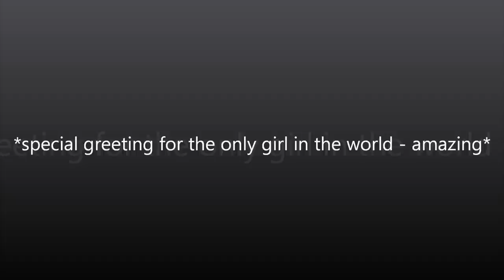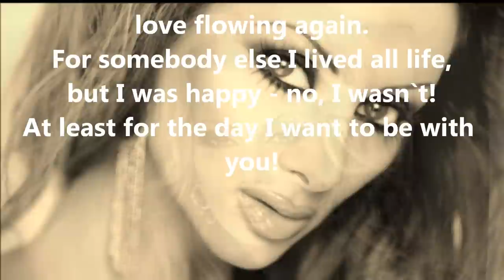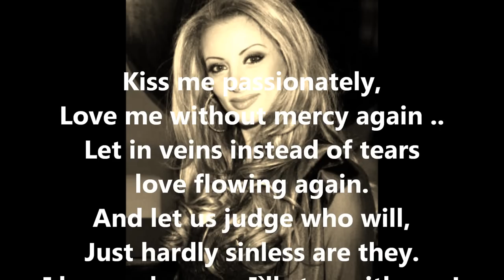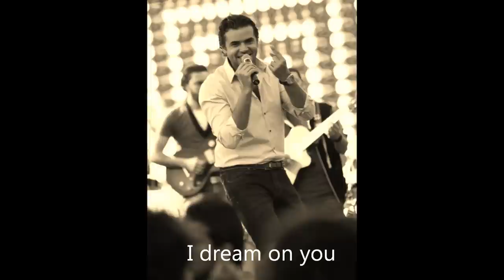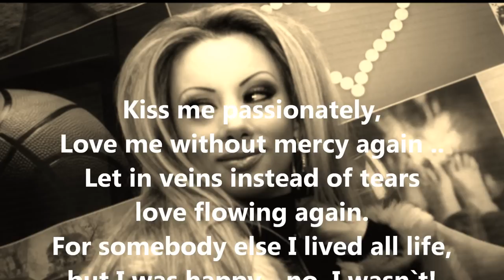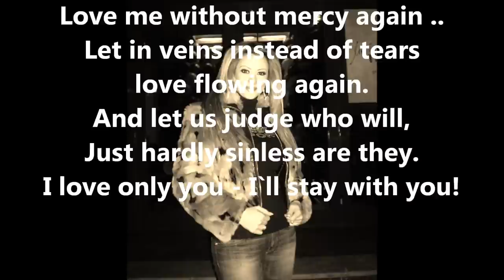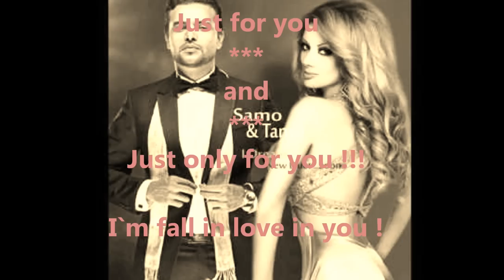Samo Zaen & Tanya Boeva - Helemt Beeky (lyric on Bulgarian singer)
*Special Greeting* for one girl !
Samo Zaen & Tanya Boeva - حلم كنت